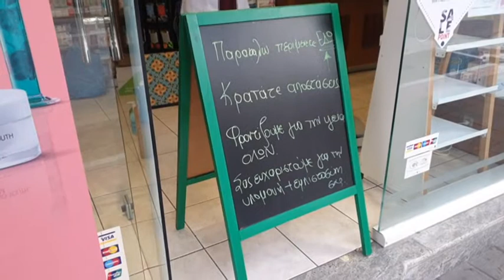5 REP FARMAKEIA ORARIO OURES